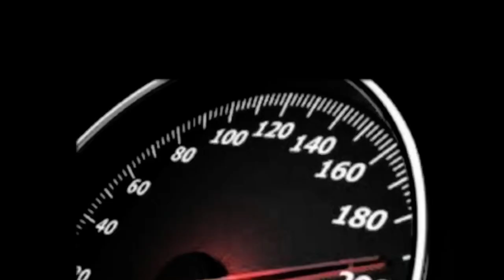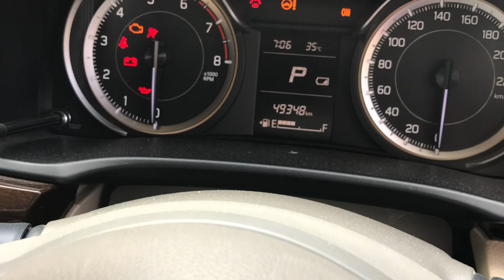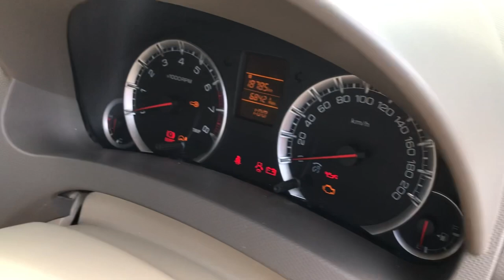Jual Mobil Bekas Ertiga GL MT 2013 dan Ertiga GX AT 2018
Bismillah

Jual Mobil Bekas
Suzuku Ertiga GL MT 2013
Rp 115 juta Nego

Suzuki Ertiga GX AT 2018
Rp 165 juta Nego

Mutiara Motor
Panunggangan Baru,
Kec. Cibodas,
Kota Tangerang,
Banten 15810
Dedi Rosadi

Terimakasih

Salam Sejahtera

Dedi Rosadi